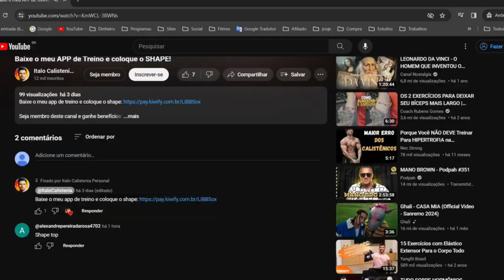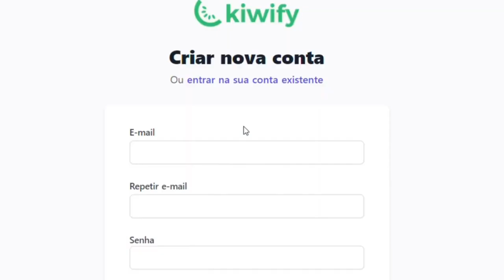Faça isso todos os dias para obter ABS (100% resultados rápidos)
Faça isso todos os dias para obter ABS (resultados
100% rápidos)

Neste vídeo, você vai obter o melhor treino curto para ABS Packs. Este exercício deve ser feito todos os dias e estou certo de que este verão seu corpo já vai olhar muito melhor e mais bonito. Você pode fazer este exercício em qualquer lugar, mas é mais conveniente em casa, e também vai atender qualquer um, mesmo se você é um iniciante

O número de repetições, tempo e descanso é mostrado no vídeo. Cada um dos exercícios é destinado aos abs superiores, abs inferiores e abs oblíquos, então você precisa fazê-lo completamente como mostrado no vídeo para o máximo de resultados. E não te esqueças que a nutrição é a melhor maneira de te livrares da gordura e da gordura da barriga.

Treino treino corpo corpo Desporto

EMAGREÇA COMENDO TUDO QUE VOCÊ GOSTA!

Meus programas de treinamento, livros e equipamentos de treinamento -

Pix: 4e908eb8-76a6-44cf-8df8-e683bd61c462